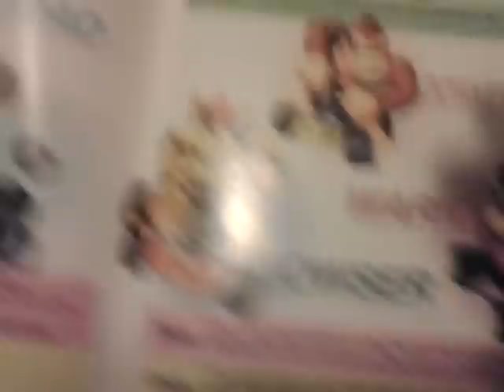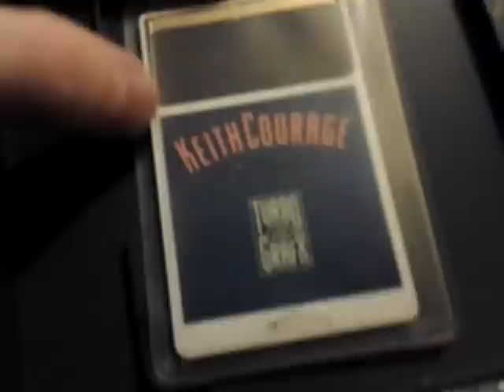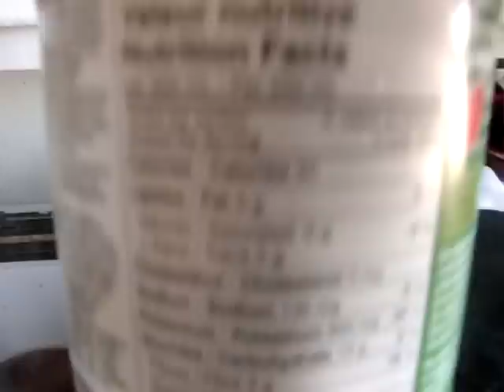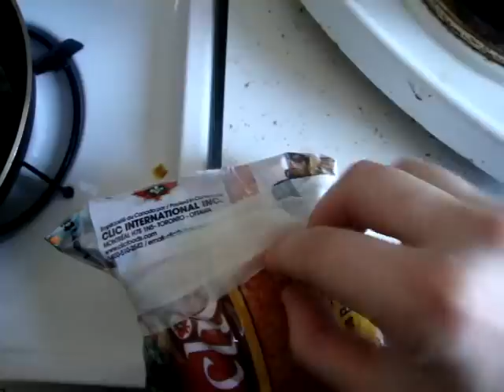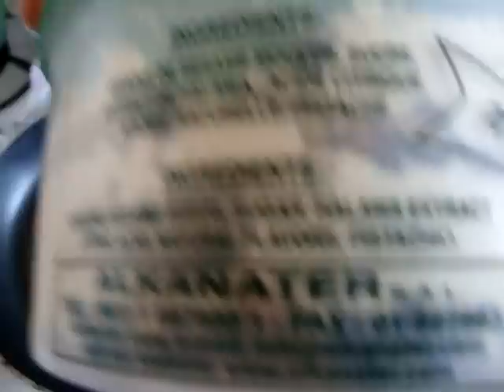Adventures of Masao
A few videos that were lying around on my camera

And yes, they are in order. There was a big snow storm, but then all the snow went away after a few days